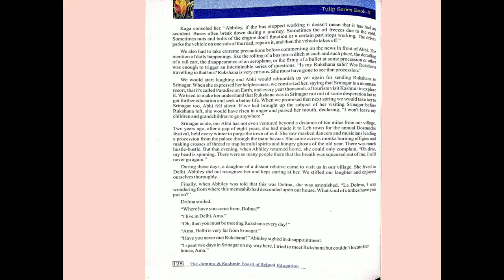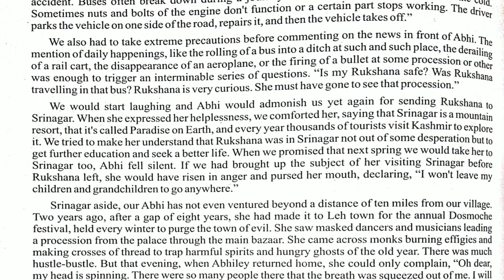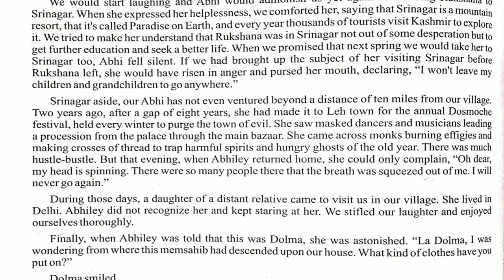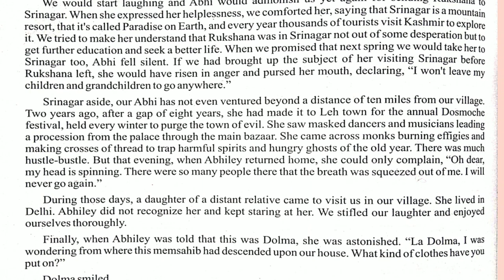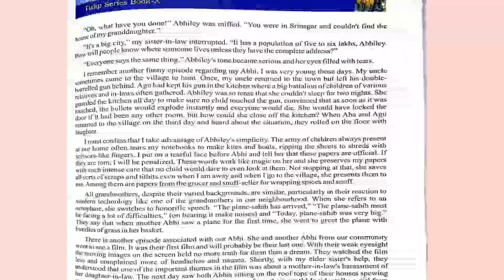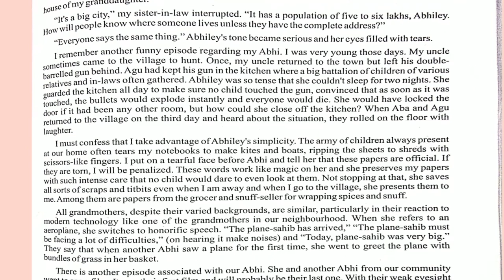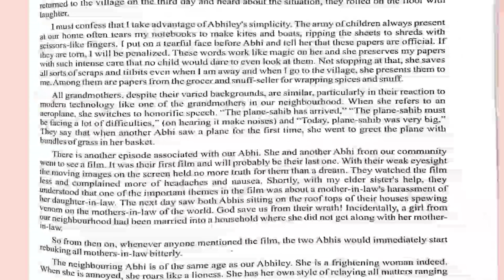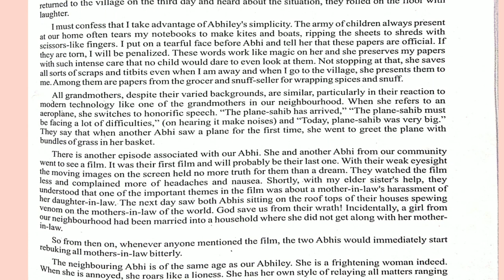ABHILEY Class 10th Subject English Part 2.